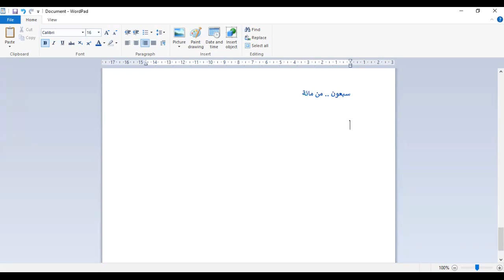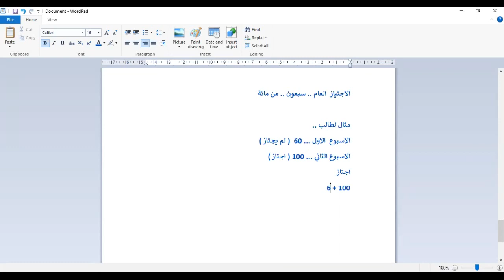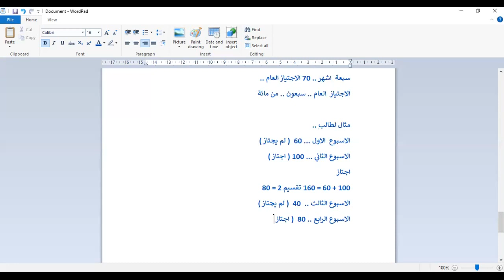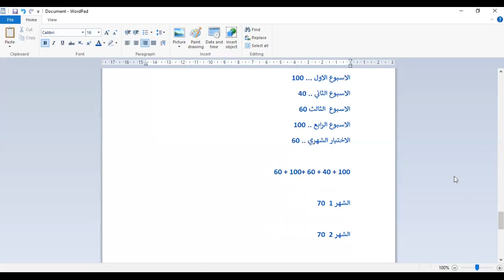مناقشة 5 في كورس الميتافسكس .. كيف تحسب درجات المنهاج وتوضيح درجة الاجتياز لكل شهر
رابط .. كيفية الاتصال بنا ..